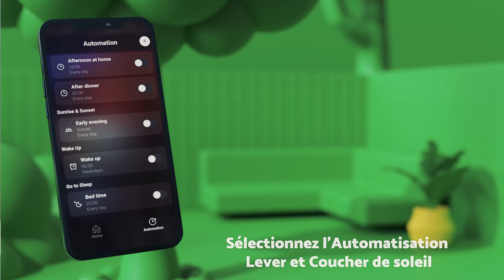Présentation de l'éclairage intelligent Innr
Innr est l'histoire de Jeroen et Rob. Deux ex-managers de Philips qui partagent une même passion : créer un système d'éclairage intelligent que tout le monde peut s'offrir, installer et utiliser exactement comme il le souhaite. Innr fabrique des systèmes d'éclairage LED de haute qualité pour les espaces de vie, de travail et d'extérieur. L'entreprise néerlandaise a été fondée en 2012 et vend ses produits basés sur les normes sans fil Zigbee et WiFi en Europe, au Royaume-Uni et aux États-Unis.
La technologie LED d'Innr remplace les sources lumineuses classiques par des lampes LED de qualité, intelligentes et gradables sans fil, qui peuvent être contrôlées via un smartphone, une tablette, une télécommande ou une commande vocale. Les produits Innr peuvent être contrôlés via l'application Innr. L'éclairage Zigbee peut également être intégré dans les interfaces des marques compatibles.